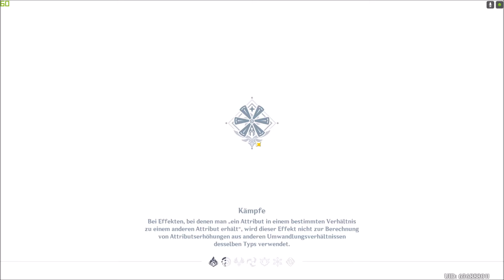Let's Play Genshin Impact 200 Dandelionknight 1